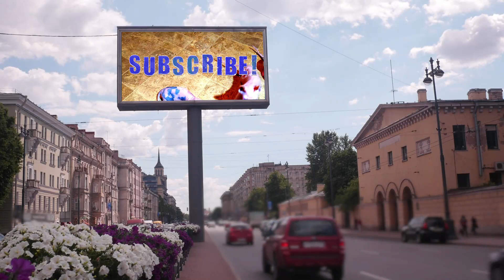Subscribe & Follow Us In 2023' - SphynxKing.Com Hairless Sphynx Elf Dwelf & Bambino Kittens Cats